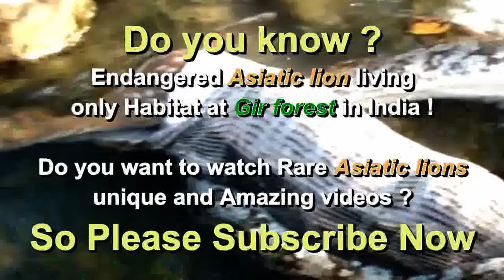IMPOSSIBLE PHENOMENA ! A Indian rock python swallows Spotted deer underwater in Gir national park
WorldLionDay2021 IMPOSSIBLE PHENOMENA ! A Indian rock python swallows Spotted deer under river water in Gir national park
Indian Rock Python ( Python molurus Linnaeus, 1758 ) Family: Pythonidae
Regional Names: English: Black-tailed Python
Hindi: Ajgar
New born- 40-45cm.
Average length- 210-360cm (7ft-12).
Maximum length- 750cm (25ft).
Individuals above 540cm (18ft) are rare.

Head -
Head triangular, clearly broader than neck. Heat sensitive pits found laterally on snout. Color pinkish-brown in all life forms. In all specimens, arrow shape mark present on posterior side of the head, usually faint in adults. Two streaks, passes from eyes and touches middle and posterior of upper lips. Eyes have vertical pupil; tongue color pinkish-red or purplish with brown spots.

Habitat:
Habitat includes mixed & dry deciduous forests, mangroves, grasslands, rainforests and semi-deserts. lives in dense vegetation, agricultural land's edge, rocky hills; prefers water body for activity. Lives in caves, mounds, dense vegetation, old trees etc.

Natural History:
Indian Rock Python is a nocturnal species but can be seen at day time also during basking and opportunistic foraging on prey animals. Activity usually terrestrial but climbs well to good heights and can stay there for roosting. Locomotion slow. Behavior usually non-offensive and try to escape to hide in natural surrounding. On provocation makes coil of body and keeps head slightly above the ground; hiss almost same like Russell's Viper and bites repeatedly if one comes in its attacking range. On catching it tightly coils around catcher's limbs and try to suffocate.
Gir India Films HD channel

Getting to the world's only one channel. We are giving first time Gir forest and wildlife lovers best video-based social networking experience and first to be appeared in front of the world

Because we are working last 25 years in the surrounding Gir forest area, We have more than 10000 unique, amazing and rare videos footage huge archive about Asiatic lion, leopard, biodiversity and African origin "Siddi" community. We provided most useful information about Gir forest Wildlife, Biodiversity and Endangered species Asiatic lions Unique, Ultimate and Unbelievable video footages.

Endangered Big cat Asiatic Lion live in world's only one Habitat which is India's great Gir forest sanctuary !!!
So welcome you ! we encounter Asiatic lion with you in real.